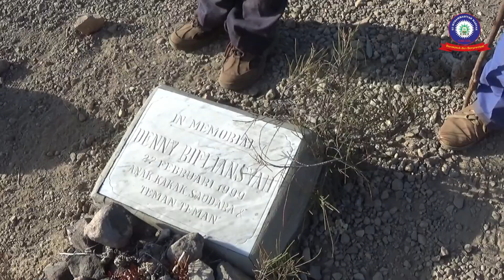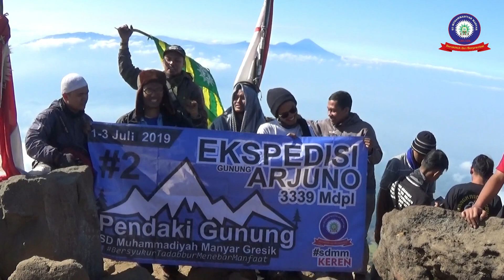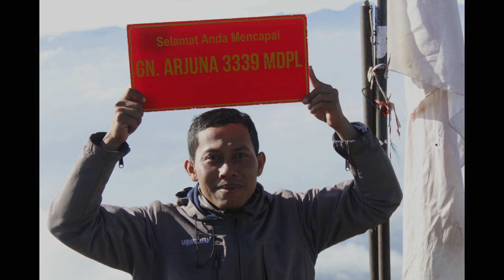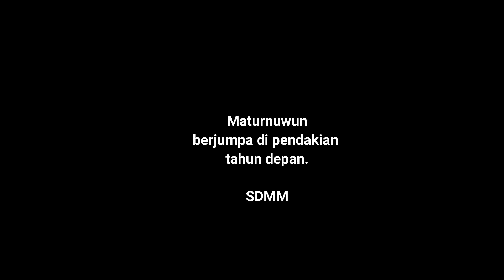ALHAMDULILLAH MISi TUNTAS (ARJUNO VIA TRETES) PART 7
Office :
Terakreditasi A

Facebook: SD Muhammadiyah Manyar Gresik